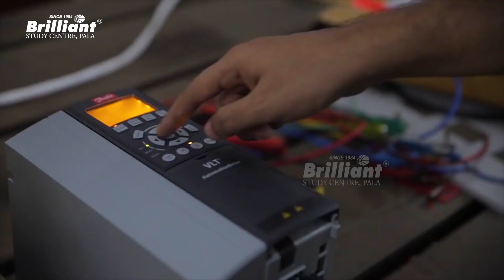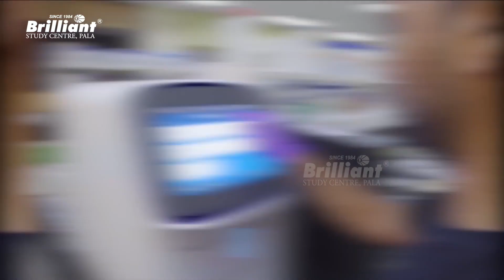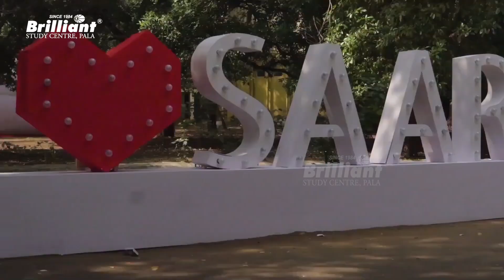Campus Life In IIT Madras | A Glimpse through B.Tech Mechanical at IIT Madras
0:00 Introduction
0:39 IIT Madras
1:21 Opportunities
2:32 Placement offers
3:39 If you are interested in future studies
4:19 Cultural fest
6:10 Campus life in IIT Madras
8:46 For students preparing for the exam
9:26 Conclusion